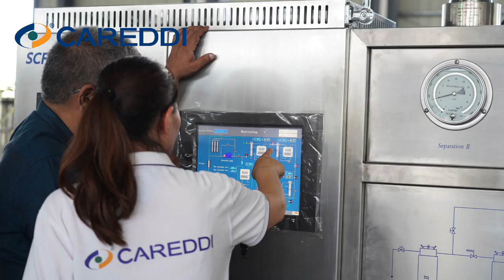Hot summer won't stop clients' enthusiasm for visiting our supercritical co2 extractor workshop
Embrace the Sizzle of Summer! The scorching heat can't deter our clients' enthusiasm to visit. Get ready to experience the pinnacle of excellence at our state-of-the-art supercritical carbon dioxide facility. Just as friends come from afar, so does delight!
PS: Bring along the materials you want to test, and we'll joyfully conduct experiments for you, absolutely free!